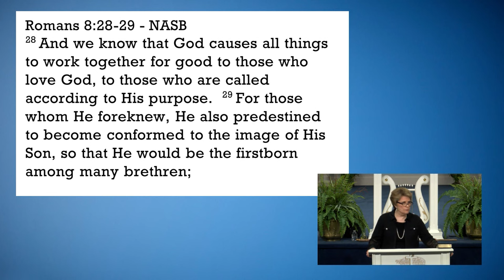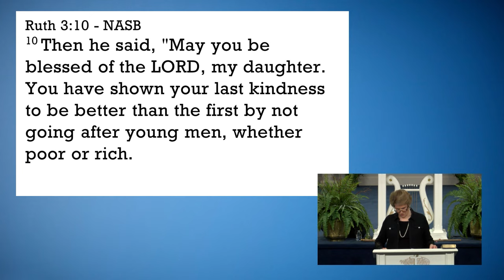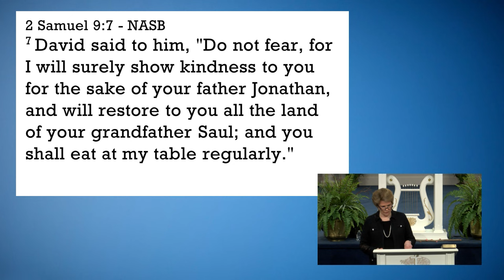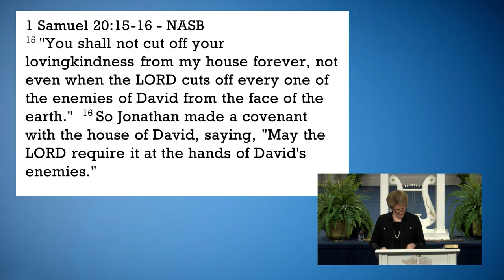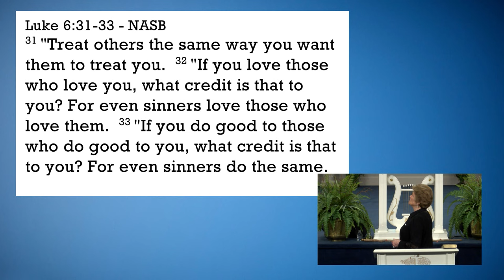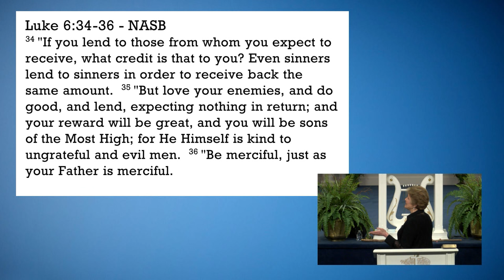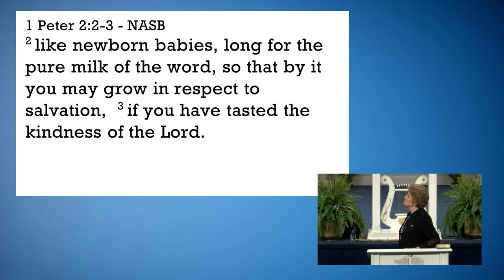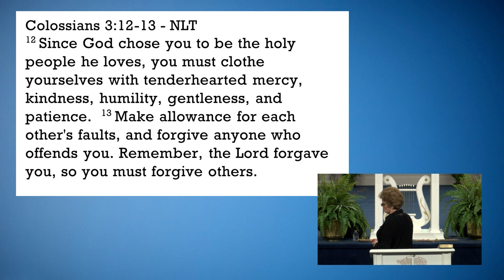The Kindness of God | Dr. Sandra G. Kennedy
Pastor Sandra Kennedy reminds us – that apart from jobs, careers, families and whatever catches our attention – the Greatest Goal that God has for us is that each day we become more and more like Jesus. Do you know that the characteristics of Kindness is a mandate from God and it’s not a choice? Do you wonder why things are not going right in your life? Are we to love Kindness, remember, the Lord, modeled kindness for us, His entire life on Earth? Question, how many times has God shown you kindness? Why is Kindness so powerful?